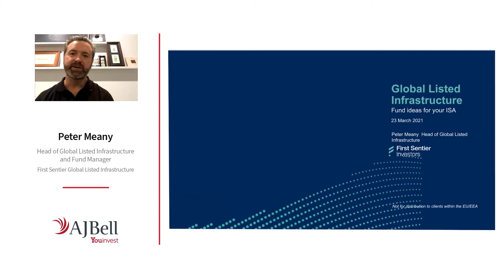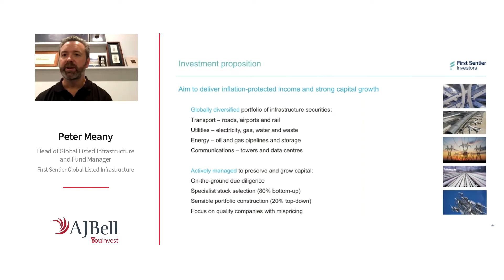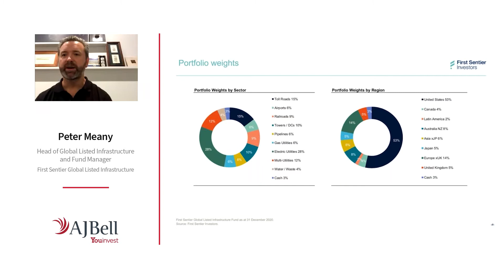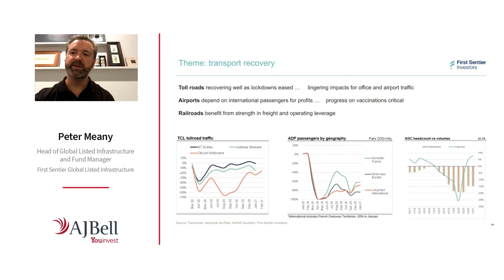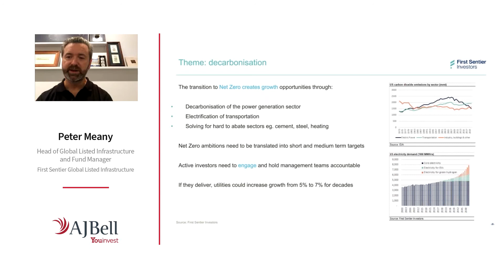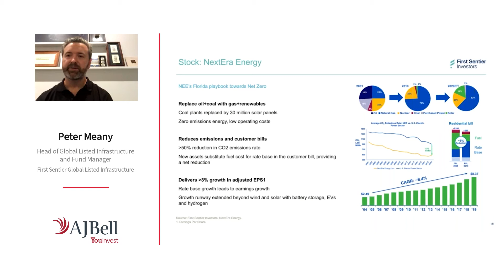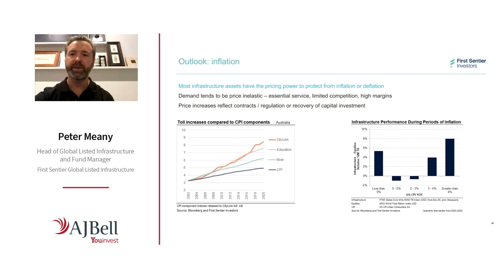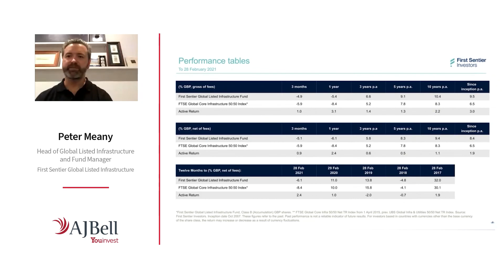‘Fund ideas for your ISA’ webinar – 2) Peter Meany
Peter Meany, from First Sentier’s Global Listed Infrastructure fund, explains how the fund works, and how the transport sector is recovering from Covid 19.